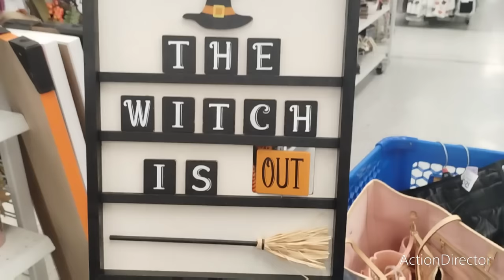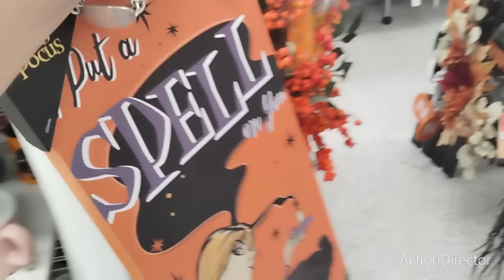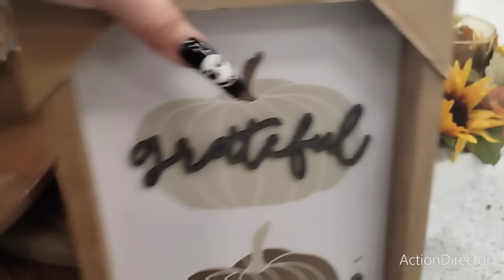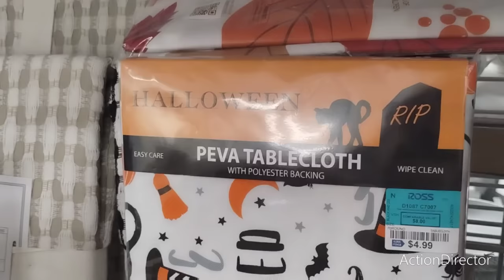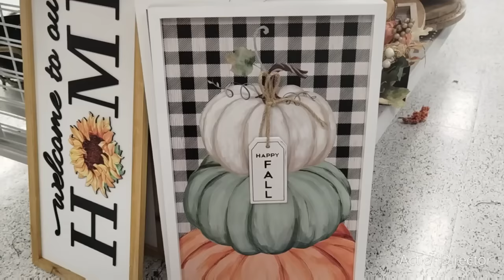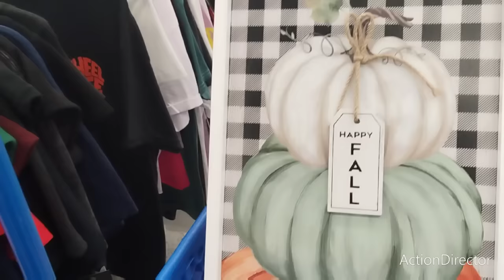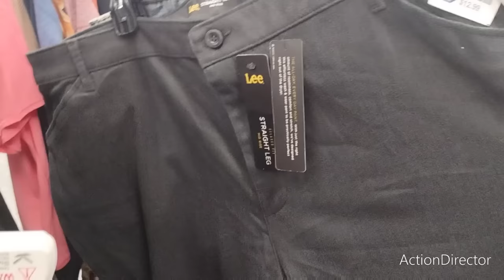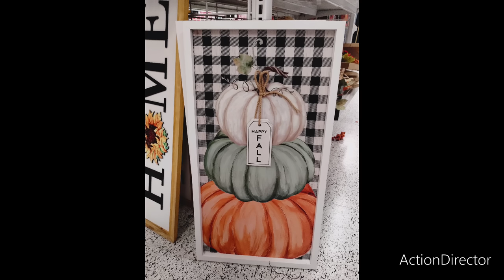👑🔥🛒 Huge Ross Halloween/Fall 2023 Jackpot Shop With Me!! Designer Purses, Decor and More!!👑🔥🛒